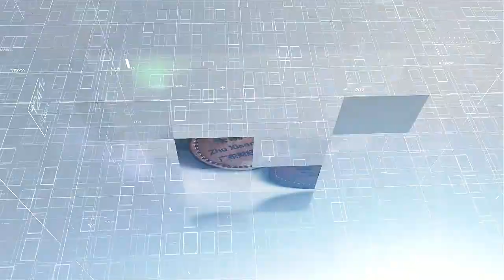Machine de marquage laser portable 20W